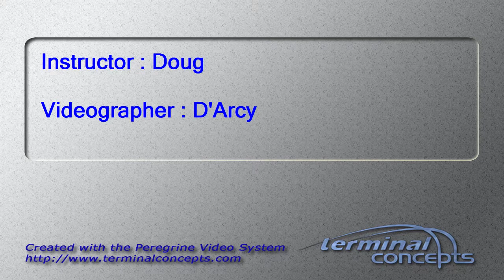Adele Danielle Elliott's Tandem skydive!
Adele Danielle Elliott's tandem skydive on Sunday, June 15, 2014 with Doug at Skydive Indianapolis.  Located in Frankfort, IN, Skydive Indianapolis is THE place for tandem, AFF and experienced skydivers.  Come out and Skydive Indiana, Skydive Kentucky, and Skydive Ohio!